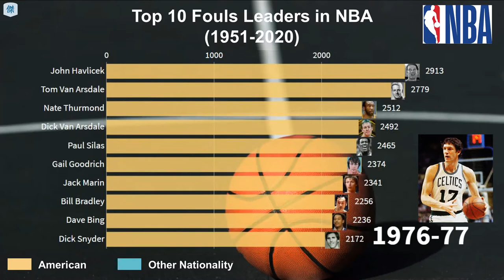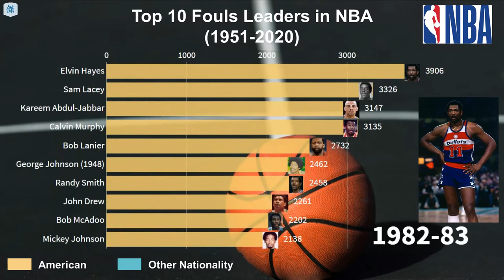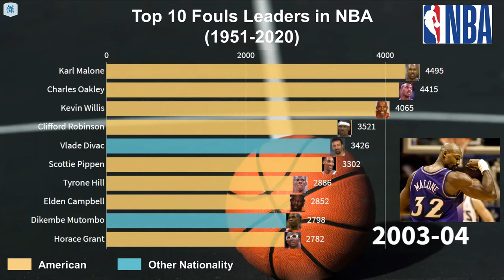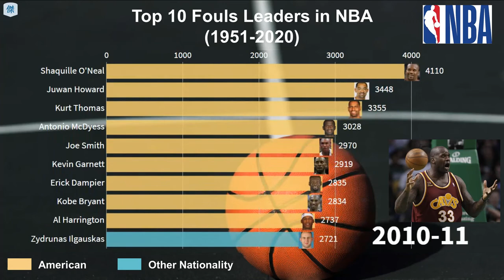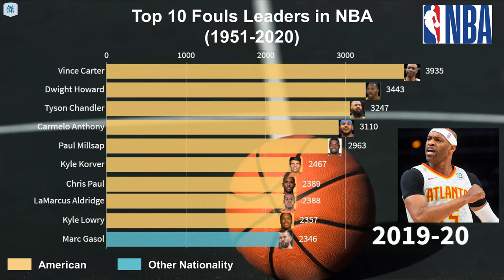Top 10 Fouls Leaders in NBA (1951-2020)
📃All-Time Top 100 Ranking as of Mar 11, 2020:
1. Kareem Abdul-Jabbar
2. Karl Malone
3. Robert Parish
4. Charles Oakley
5. Hakeem Olajuwon
6. Buck Williams
7. Elvin Hayes
8. Clifford Robinson
9. Kevin Willis
10. Otis Thorpe
11. Shaquille O'Neal
12. James Edwards
13. Patrick Ewing
14. Vince Carter
15. John Stockton
16. Jack Sikma
17. Hal Greer
18. Terry Cummings
19. Shawn Kemp
20. Tom Chambers
21. Paul Pierce
22. Bill Laimbeer
23. Vlade Divac
24. Dirk Nowitzki
25. Kurt Thomas
26. Dwight Howard
27. Kevin Garnett
28. Caldwell Jones
29. Rick Mahorn
30. Bailey Howell
31. Dan Schayes
32. Juwan Howard
33. Jerome Kersey
34. Dikembe Mutombo
35. Tree Rollins
36. Detlef Schrempf
37. Kobe Bryant
38. Sam Lacey
39. Scottie Pippen
40. Tim Duncan
41. Charles Barkley
42. Clyde Drexler
43. Lenny Wilkens
44. John Havlicek
45. Tyson Chandler
46. Rasheed Wallace
47. Calvin Murphy
48. P.J. Brown
49. Gary Payton
50. Alvan Adams
51. Carmelo Anthony
52. Johnny Newman
53. Alton Lister
54. Sam Perkins
55. Wayne Cooper
56. LaSalle Thompson
57. Mark West
58. Elton Brand
59. Paul Silas
60. Mickey Johnson
61. Dennis Johnson
62. Antonio McDyess
63. Moses Malone
64. Al Harrington
65. Antoine Carr
66. Paul Millsap
67. Thomas Sanders
68. Alex English
69. Rik Smits
70. Reggie Theus
71. Elden Campbell
72. Mike Dunleavy
73. Artis Gilmore
74. Joe Smith
75. Isiah Thomas
76. Larry Smith
77. Eddie Johnson (1959)
78. Grant Long
79. Mark Eaton
80. Bob Dandridge
81. Dolph Schayes
82. Nene
83. Oscar Robertson
84. Dave Cowens
85. Lamar Odom
86. Jermaine O'Neal
87. Danny Manning
88. Robert Reid
89. Tyrone Hill
90. Bernard King
91. Mark Olberding
92. Andre Miller
93. Dale Davis
94. Herb Williams
95. Erick Dampier
96. Ray Allen
97. Bob Lanier
98. Gerald Henderson
99. Dennis Rodman
100. Tom Meschery

🏀Remark:
▶︎The ranking included the “Active NBA Players” in those seasons only
▶︎Ranked by total fouls from the regular season (1951-Present)
▶︎Included the total fouls for 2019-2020 Season (As of Mar 11, 2020)